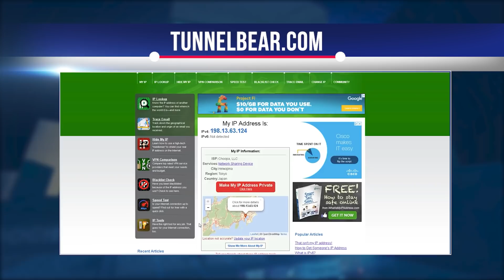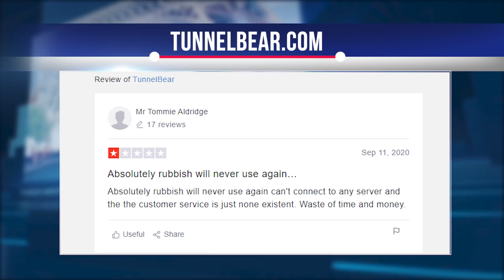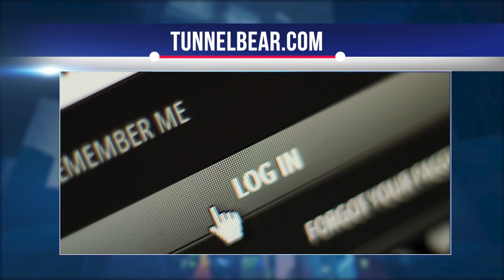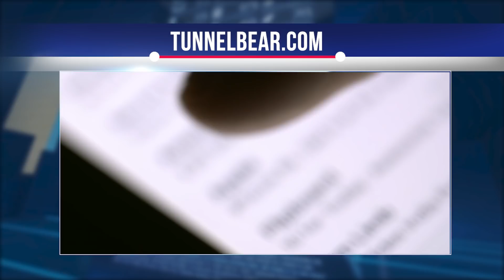TUNNELBEAR REVIEW! DON'T USE TUNNEL BEAR Before Watching THIS VIDEO! TUNNELBEAR.COM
Hi, today we're talking about TunnelBear, one of the VPN services.  Let's consider all the pros and cons that our experts managed to collect.  Let's see if it is as effective and reliable as advertised.  Our assessment, as always, will be as objective and useful as possible.  Let's start!

TunnelBear was founded in 2011 in Toronto, Canada.  TunnelBear currently has servers in 23 countries around the world.  Internet speed is highly dependent on your distance to the nearest server.  Unlike other VPNs, TunnelBear doesn't tell you how many servers they have.
TunnelBear works by creating a virtual private network when you are connected to the Internet through your home connection or when you use Wi-Fi in public places.  This means that your internet security provider will only see your access to the VPN servers, not which websites you intend to visit.  In addition, your IP address will also be hidden.

During the analysis, our experts found both positive and negative reviews.

For example, a user on trustpilot.com, under the nickname Tommy Aldridge, left a negative review: “Absolute garbage will never be used again, I can not connect to any server, and customer support simply does not exist.  A waste of time and money. ”

But the user under the nickname Matt was pleased with the cooperation: “Excellent service.  Easy to set up, easy to use, the extension works as expected, but the app is terrible.  It often fails to connect, so I only resorted to using the extension in my browser. ”

Installing and using TunnelBear is fun and easy.

The installation process may differ depending on the platform, but in terms of level, they are all pretty easy.

Once you download and install the app, all you need to do is agree to their usage policy and choose a folder on your device to save.  From now on, the application will not require any further changes.

Just select the server of which country you want to use and that's it.
You can also enable / disable additional features such as GhostBear and VigilantBear in the app settings.  Just click on the "settings" icon on the left and you can quickly navigate through all the settings.

TunnelBear offers three pricing plans

With a free account, you can try TunnelBear and get 500MB per month.  Unfortunately, 500 MB is not enough if you want to listen to music or watch videos.  In this case, you will need to upgrade to a paid subscription.

TunnelBear is one of the few VPNs with a free option providing up to 500MB of data per month.  Fortunately, TunnelBear subscription prices are pretty reasonable, ranging from $ 5 to $ 10 per month.  If you are looking to purchase TunnelBear for a team, it will cost you $ 5.75 per month per user.  These prices are not bad, quite a few VPNs will make you fork out.  You can pay with TunnelBear by credit card, Bitcoin.
TunnelBear's purchase price is average compared to its competitors, although you can get more options with VPNs from other providers for similar prices.  TunnelBear has no money back policy or money back guarantee period.

In order to test the services from TunnelBear, go to the official website, we will leave the link below under the video.

TunnelBear's network is protected by AES 256-bit encryption, which is one of the most powerful VPNs in use today.  Although the security protocols supported are limited to OpenVPN, IKEv2, and IPSec, they are actually considered the most reliable.
There are two additional security features: VigilantBear and GhostBear.  VigilantBear is a built-in kill-switch, and GhostBear is a dual VPN that adds an extra layer of security to the entire data stream, making already encrypted data even less visible to ISPs.

TunnelBear's privacy policy is very simple and accurate.

TunnelBear's privacy policy defines exactly what information is logged and what is not.  This information does not exactly include user activity, browsing history, or IP address.
One of the best features of TunnelBear is the ability to unblock sites like Netflix and Hulu in most cases.  However, there are no guarantees.  And while TunnelBear is there to help you get connected, it doesn't always succeed.  TunnelBear also won't be able to unblock UK sites like BBC iPlayer.  Another disadvantage is that Tunnelbear cannot be connected to P2P services like torrents.
Split Tunneling is a feature that allows some of the web traffic to be directed to your ISP and some through an encrypted VPN tunnel.  For example, this feature will allow you to watch Netflix through your ISP without any encumbrances while you are browsing the web with your VPN at the same time.  TunnelBear has split tunneling, but only on Android.  They call this function SplitBear.